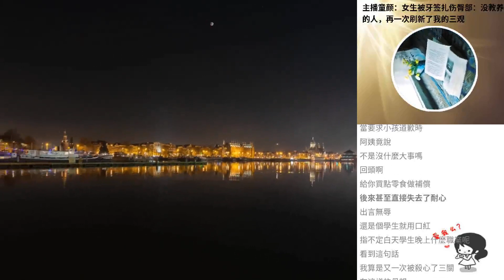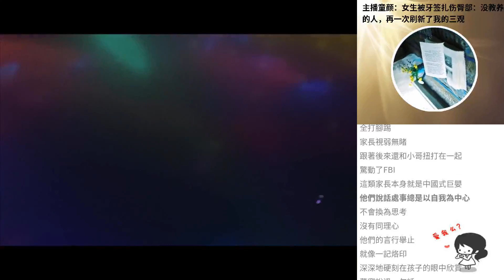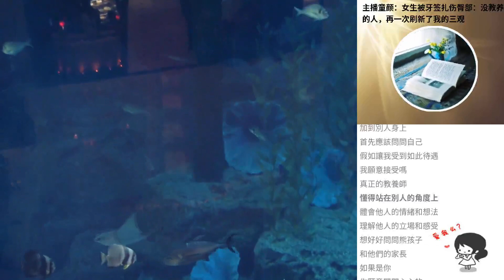主播童顏：女生被牙簽紮傷臀部：冇教養的人，再一次刷新了我的三觀